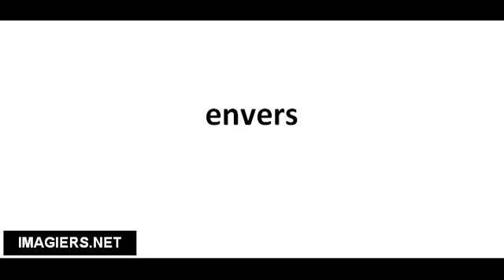Cómo pronunciar envers